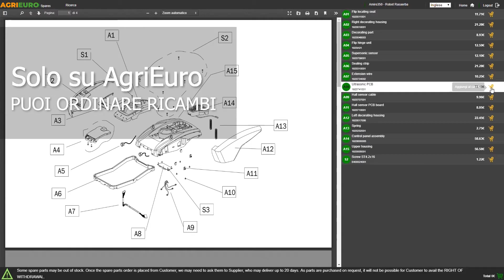Spazzaneve GeoTech Pro STP1176 TEBS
Come utilizzare  Spazzaneve GeoTech Pro STP1176 TEBS?

GeoTech STP1176 TEBS in sintesi:

ST: Snow Thrower
P: indica la linea GeoTech Pro
11: potenza nominale 11 Hp (potenza effettiva minore)
76: indica la larghezza della fresa 76 cm
T: sta per Tracked, indica che lo spazzaneve è cingolato
E: sta per Electric, indica che l'avviamento è elettrico
BS: sta per Briggs&Stratton, la marca del motore

Lo spazzaneve GeoTech Pro STP1176 TEBS è un prodotto professionale grazie al motore Briggs&Stratton professionale 1450 Snow Series 4 tempi raffreddato ad aria da 306 cc, e può lavorare su aree digrandi dimensioni, anche in condizioni estreme. I cingoli a rulli di cui è dotato, e le differenti posizioni di lavoro in cui può essere utilizzato rendono questo spazzaneve molto stabile ed efficiente.

L'avviamento elettrico dello spazzaneve è possibile tramite la linea elettrica domestica, consentendo l'accensione della macchina anche a temperature molto basse.

La grande fresa anterione, con un vano di ben 76 x 54 cm, è di tipo professionale con spirale in acciaio dal profilo ottimizzato e con bordo dentellato. Tale fresa tritura la neve e la scarica a molti metri di distanza tramite il camino di scarico che è orientabile e regolabile. Gli accessori e le funzionalità dello spazzaneve GeoTech Pro STP1176 TEBS sono completati con:

maniglie riscaldate elettronicamente
faro di illuminazione a led
sterzata assistita
cambio meccanico a marce 6+2
deflettore superiore
barre taglianeve
paletta per disintasamento